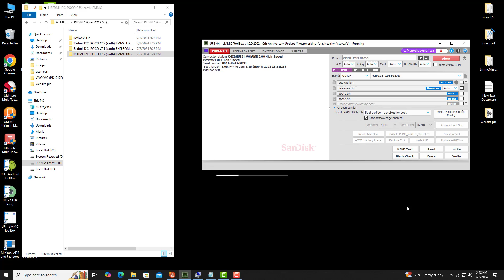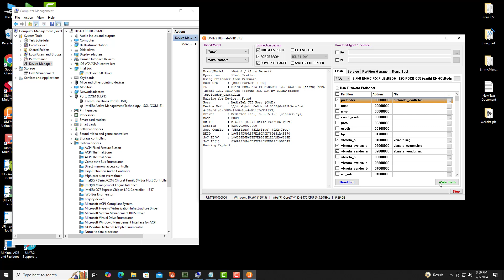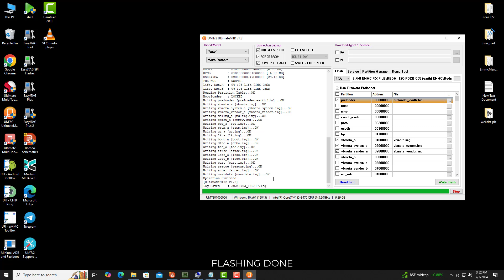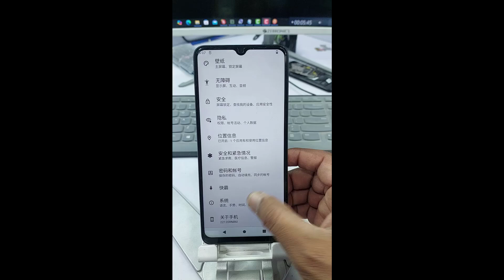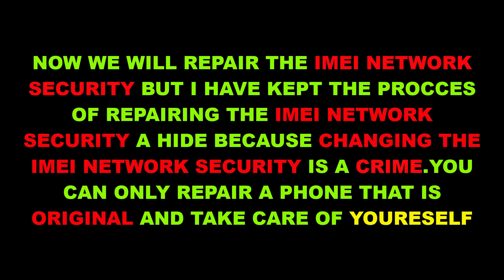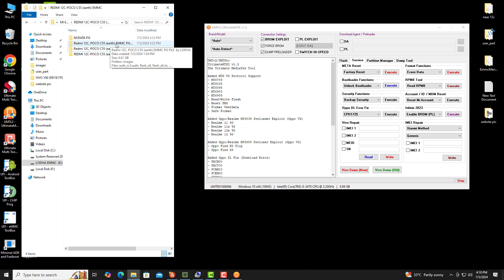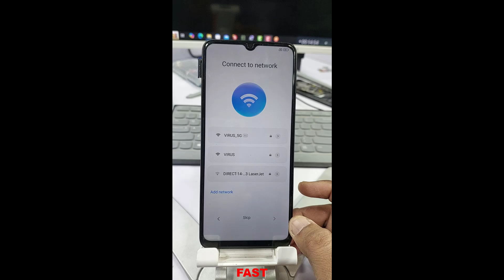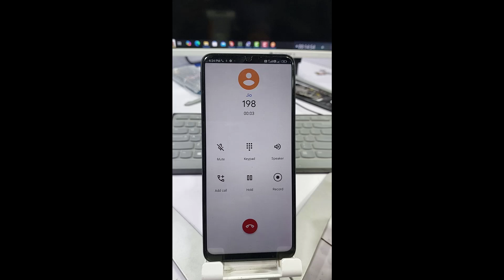REDMI 12C / POCO C55 (earth) EMMC CHANGE WITHOUT CHANGE CPU WITH DUAL SIM WORKING BY LODHA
All File Paid (Note Free)

Xiaomi-Mi-Redmi Emmc Change Files  by lodha sufiyan
(All File Latest Version)

MI A1 EMMC FIX FILE ..(DUAL SIM).

 • MI A1 (Tissot) eMMC Change Without Ch...

MI A2 EMMC FIX FILE ..(DUAL SIM).

 • MI A2 (JASMINE) Change emmc  Without ...

REDMI 3-3S EMMC FIX FILE ..(DUAL SIM)

REDMI 4A EMMC FIX FILE ..(DUAL SIM)

REDMI 4X EMMC FIX FILE ..(DUAL SIM).

 • Redmi 4X (Santoni) Change eMMC Withou...

REDMI 5 (ROSY) EMC FIX FILE ..(DUAL SIM).

 • Redmi 5 Rosy emmc change without chan...

REDMI 5A (RIVA) EMMC FIX FILE ..(DUAL SIM).

REDMI 6 EMMC FIX FILE ..(DUAL SIM).

 • redmi 6 emmc change without cpu  ..uf...

REDMI 6A EMMC FIX FILE ..(DUAL SIM).

REDMI 6 PRO EMMC FIX FILE ..(DUAL SIM).

 • Redmi 6 Pro   eMMC  change Without Ch...

REDMI GO EMMC FIX FILE ..(DUAL SIM).

 • REDMI GO...ONLY EMMC CHANGE FULL PROC...

REDMI NOTE 4 EMMC FIX FILE ..(DUAL SIM).

 • Redmi note 4 (MIDO) emmc change witho...

REDMI NOTE 5 EMMC FIX FILE ..(DUAL SIM).

 • Redmi Note 5 (Vince) eMMC Change with...

REDMI NOTE 5 PRO EMMC FIX FILE ..(DUAL SIM).

REDMI NOTE 6 PRO EMMC FIX FILE ..(DUAL SIM).

 • Mi Redmi Note 6 pro change only emmc ...

REDMI NOT 8 EMMC FIX FILE

REDMI NOTE 7 EMMC FIX FILE ..(DUAL SIM...ONLY 4G WORK ).(SINGLE SIM..ALL NETWORK WORK).

 • Redmi note 7.. emmc change without cp...

REDMI Y1 (CPU8940) EMMC FIX FILE ..(DUAL SIM)...JIO SIM WORK.

 • Redmi Y1 (CPU8940) emmc change.with j...

REDMI Y1 LITE (CPU8917) EMMC FIX FILE ..(DUAL SIM)...JIO SIM WORK

 • Redmi Y1 LITE  (CPU8917) emmc change ...

REDMI Y2 EMMC FIX FILE ..(DUAL SIM).

 • MI Y2, Ysl Emmc Change Without Changi...

REDMI 7-Y3 EMMC FIX FILE ..(DUAL SIM).

 • Redmi 7 Emmc change without changing ...

MI MAX 2 EMMC FIX FILE ..(DUAL SIM).

MI MAX EMMC FIX FILE ..(DUAL SIM)

MI A2 LITE EMMC FIX FILE ..(DUAL SIM)

REDMI NOTE 3 EMMC FIX FILE ..(DUAL SIM)
ASUS MOBILE EMMC FIX FILE BY LODHA

ASUS ZENFONE  MAX PRO M2 (X01BDA) ZB630KL  EMMC FIX FILE

Asus Zenfone Max M2_ ASUS_X01AD ...(ZB632KL,ZB633KL)  EMMC FIX FILE

ASUS ZENFONE MAX PRO M1.(X00TD)...EMMC  FIX FILE

Mi-Redmi Engineering (ENG) Tested File by Lodha

MI A1 ENG FILE .

MI A2 ENG FILE .

REDMI 3-3S ENG FILE .

REDMI 4A ENG FILE .

REDMI 4X ENG FILE

REDMI 5 (ROSY) ENG FILE .

REDMI 5A ENG FILE .

REDMI 6 ENG FILE .

REDMI 6A ENG FILE .

REDMI GO ENG FILE

REDMI NOTE 4 ENG FILE

REDMI NOTE 5 (VINCE) ENG FIL

REDMI NOTE 5 PRO ENG FILE

REDMI NOTE 6 PRO ENG FILE

REDMI NOTE 7 ENG FILE .

REDMI NOTE 7 PRO ENG FILE

REDMI NOTE 8 ENG FILE

REDMI NOTE 8 PRO ENG FILE

REDMI Y2 ENG FILE

REDMI 7-Y3 ENG FILE .

MI MAX 2 ENG FILE

MI A2 LITE ENG FILE

REDMI NOTE 3 ENG FILE

Mi 8 Lite  ENG  FILE

MI 10 ENG  FILE

Mi 10T  ENG FILE

Mi 10T PRO ENG FILE

Mi 11   ENG FILE

Mi 11 Lite  ENG FILE

MI 11 ULTRA ENG FILE

Mi NOTE 10   ENG FILE

Mi Note 10 Lite (toco)  ENG FILE

Redmi 9  ENG FILE

Redmi 9A  ENG FILE

Redmi 9C  ENG FILE

Redmi 9T ENG FILE

Redmi 10   ENG FILE

REDMI 10 5G-L19 ENG FILE

REDMI 10 2022 ENG FILE

REDMI 10A-C3L2 ENG FILE

REDMI 10C-C3QA ENG FILE

REDMI NOTE 9 ENG FILE

REDMI NOTE 9 PRO ENG FILE

REDMI NOTE 10 PRO ENG FILE

REDMI NOTE 10S PRO ENG FILE

REDMI NOTE 11-K7TN ENG FILE

REDMI NOTE 11 PRO 5G-K6S ENG FILE

Xiaomi 11T Pro - K3S  ENG FILE

Xiaomi 12 5G - L3  ENG FILE

Xiaomi 12 Lite - L9 ENG FILE

POCO Engineering (ENG) Tested File by Lodha

POCO F1  ENG FILE

POCO F2 PRO  ENG FILE

POCO F3 ENG FILE

POCO F4-L11R ENG FILE

POCO F4 GT-L10 ENG FILE

POCO M3 ENG FILE

POCO M3 PRO (5G) REDMI NOTE 10 5G ENG FILE

POCO M4 PRO-K7P ENG FILE

POCO X3 GT ENG FILE

POCO X3 NFC ENG FILE

POCO X3 PRO ENG FILE